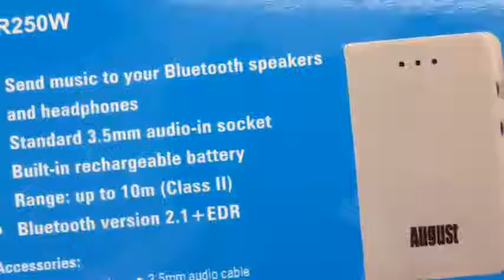August MR250 Bluetooth Audio Transmitter